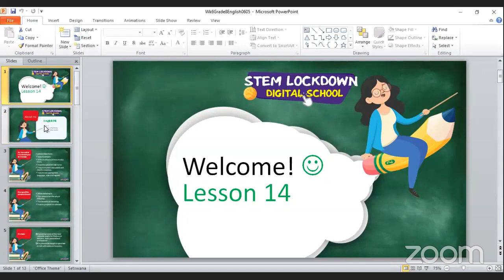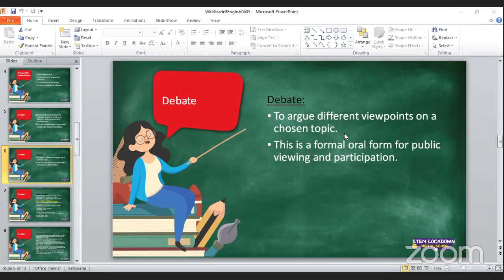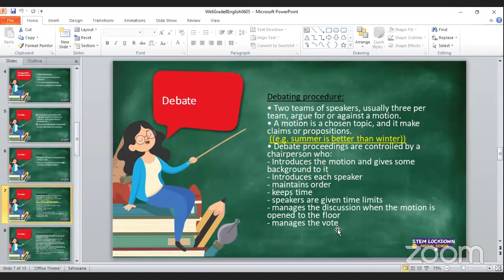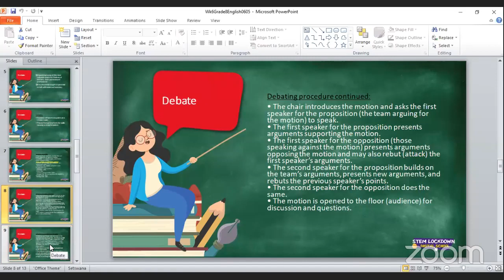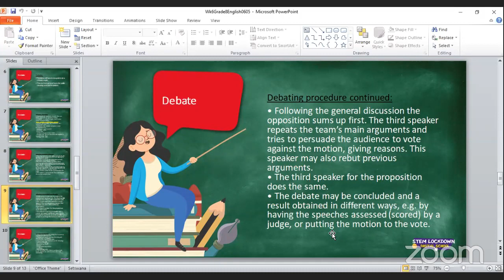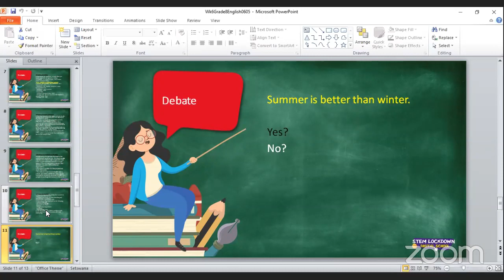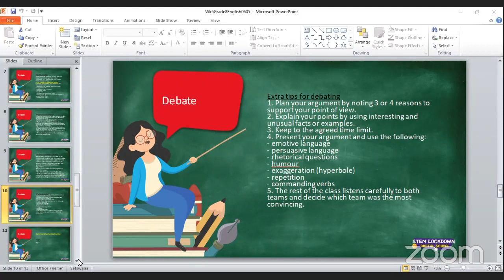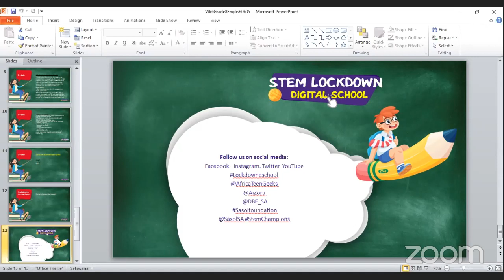Grade 8 English FAL 06 May 2020